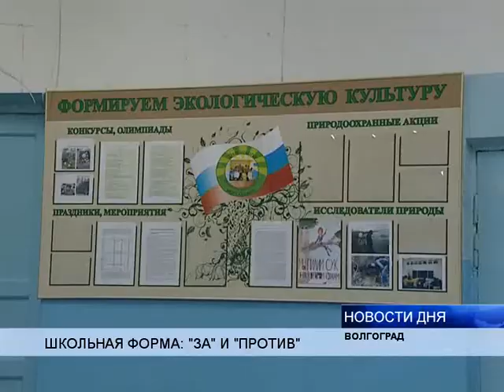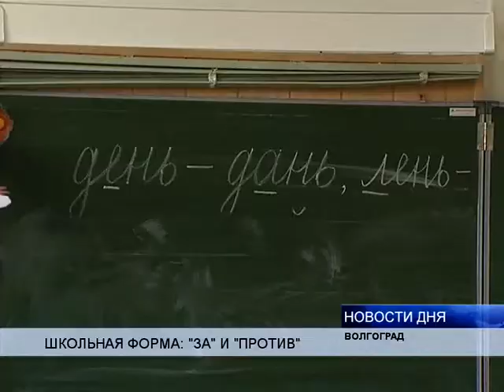(16+) ШКОЛЬНАЯ ФОРМА: «ЗА» и «ПРОТИВ»